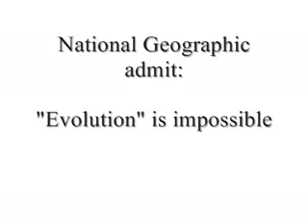Evolution Debunked By National Geographic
Sir David Attenborough and National Geographic debunk the Theory of Evolution.
Source BBC